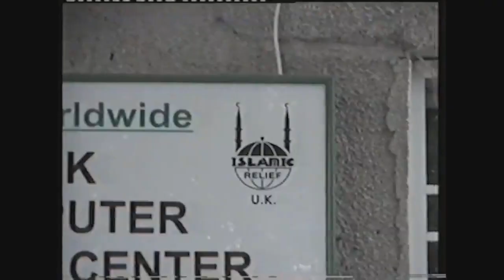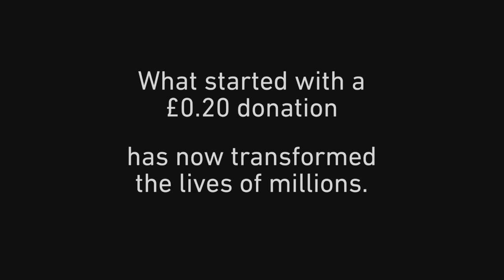Dr. Hany El Banna Islamic Relief journey